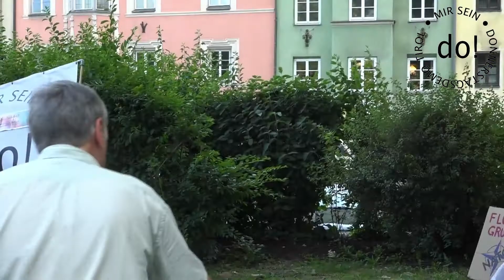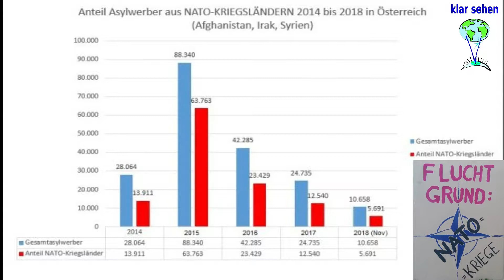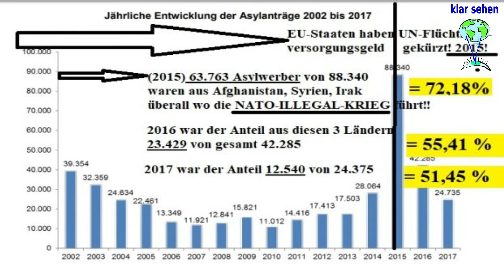Publikumszeit bei der Donnerstagsdemo Innsbruck - Tirol - 27.06.19